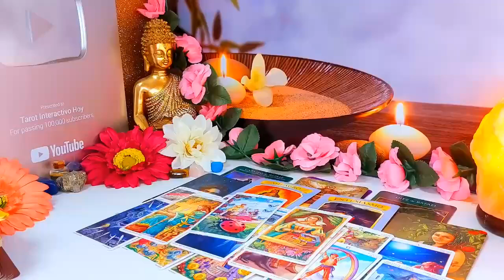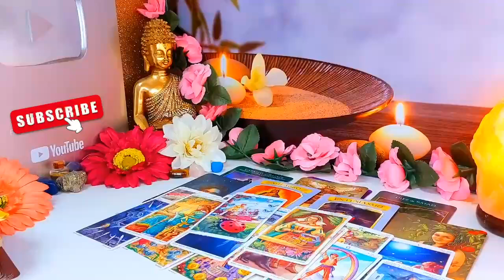PISCES, THEY ARE YOUR TRUE LOVE~THEY JUST WANT PEACE & COMMITMENT WITH YOU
Pisces Love
Pisces 2024
Pisces today
Pisces JULY